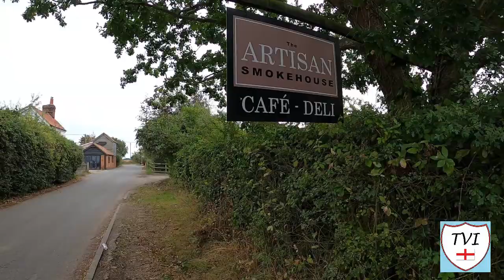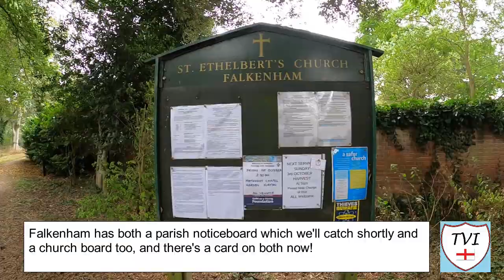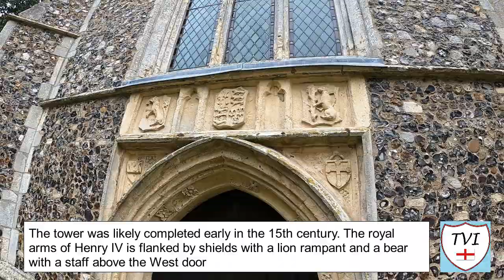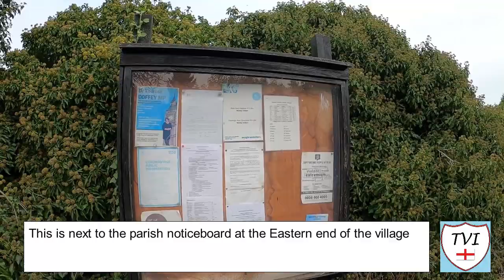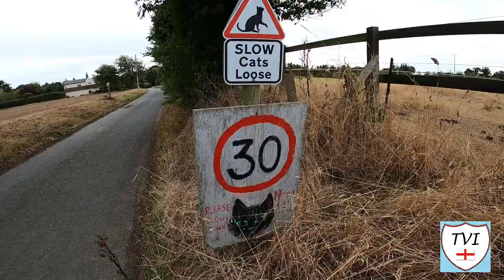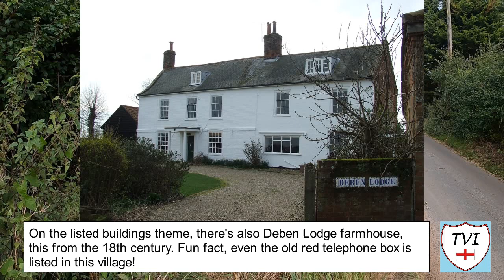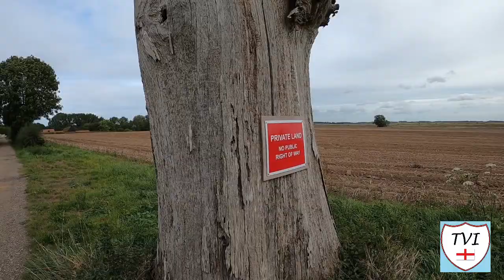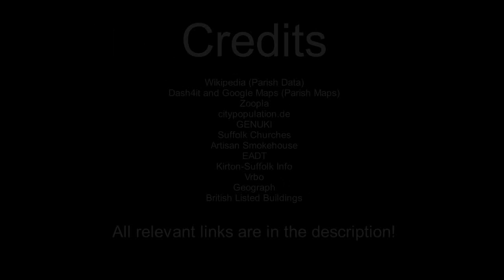FALKENHAM: East Suffolk Parish #5 of 177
The second of the two villages that form a joint parish council along the shore of the River Deben for you today guys. This is a much smaller village than its counterpart, way more rural and on the whole a scaled down version of the episode I showed you last time out in East Suffolk.

There’s no shops, no village hall and generally speaking nothing much amenity wise apart from the ancient St Ethelbert’s church, but that’s alright because if you live here you have Kirton for all of that! If you live here, I reckon you’re lucky as well, because it is so peaceful!

There are a crazy amount of listed buildings in this parish. Most of them are farmhouses or old halls, one of which is the one right in the centre of the village, a creamy yellow-ish farmhouse which stands in front of St Ethelbert’s. There are some that are used as holiday lets too!

Perhaps the most interesting thing out here comes in the form of the Kings Fleet which was so named because it was the place where Edward III assembled his fleet of ships to attack the French in the Hundred Years War back in 1338.

There’s more than meets the eye here, and on the face of it that’s just farmland and a few marshes, but trust me, it’s worth coming to the parish of FALKENHAM.

Join me as I try to visit every single parish in the district of East Suffolk.  There are 177. Here's the FIFTH one – Falkenham.